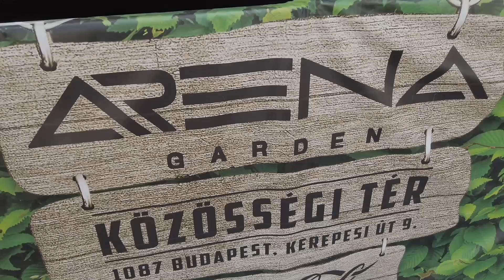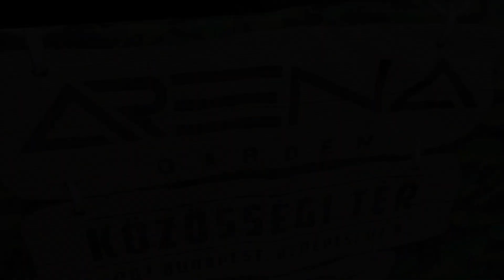Nemzeti Hang - Pokoli cirkusz lemezbemutató nagykoncert (Arena Garden ajánló)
POKOLI CIRKUSZ LEMEZBEMUTATÓ NAGYKONCERT
2022. JÚLIUS 16. BUDAPEST, ARENA GARDEN

18:00 - kapunyitás
19:00 - Záróra
20:00 - Here we are
21:00 - Nemzeti Hang

Jegyek kizárólag a helyszínen válthatók: 3.500,- Ft

A helyszínen megvásárolható lesz az új album és a
hozzá készült ruházati- és ajándéktárgy kiegészítők.

NEMZETI HANG NYÁR 2022
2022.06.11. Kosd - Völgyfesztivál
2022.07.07. Tiszaföldvár - Griff Motoros Találkozó
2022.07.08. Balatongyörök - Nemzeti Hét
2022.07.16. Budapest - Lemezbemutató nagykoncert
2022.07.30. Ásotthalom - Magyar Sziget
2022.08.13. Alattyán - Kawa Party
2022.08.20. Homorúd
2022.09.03. Magyarfenes (Kolozsvár) - KVSC Kupa

Nemzeti Hang:
Szalóczi Ádám - ének, basszusgitár
Szűcs Máté - gitár, vokál
Piros-Pozdora Bálint - gitár, vokál
Oláh Norbert József- dobok